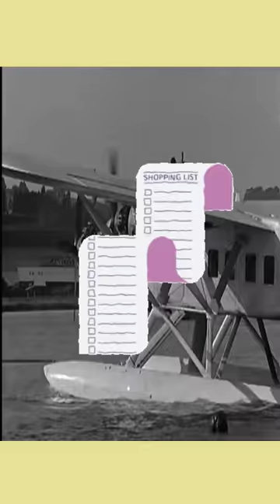Ernst Heinrich Heinkel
About video :- Ernst Heinrich Heinkel
Important links - Ernst Heinrich Heinkel